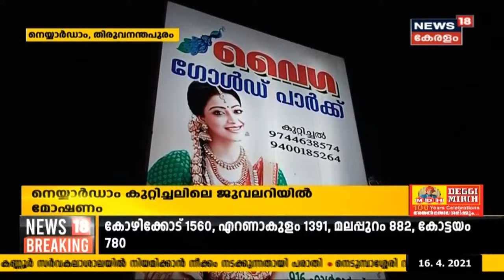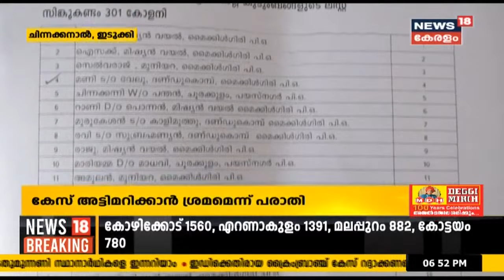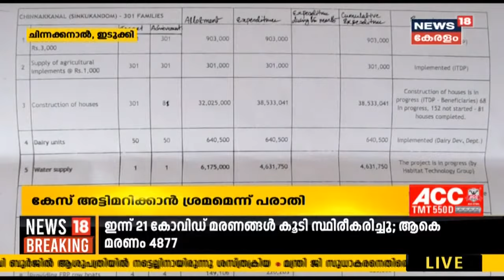Kerala News Updates | നാട്ടുവർത്തമാനം | Naattu Varthamaanam - Latest Local News | 16th April 2021